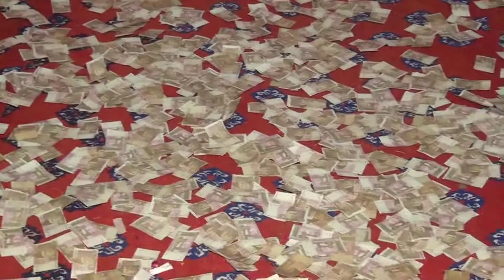Mathay koyi ni lagra Latest Song 2017 by Singer Abid Kanwal Jauharabadi | Maqbool Studioi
Best song on Marriage ceremony 2017 by Singer Abid Kanwal Jauharabadi( Mathay koyi ni lagra Pakki neeti wade aan).

This video include best ever song with special dance and tribute to dulha and other special guests.